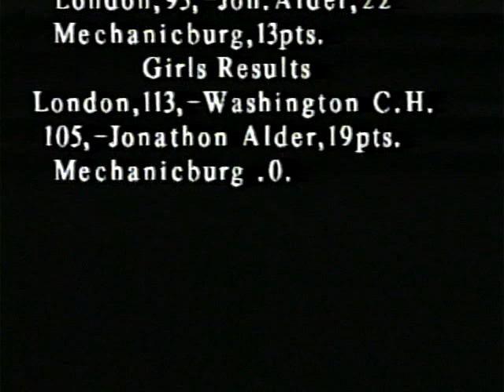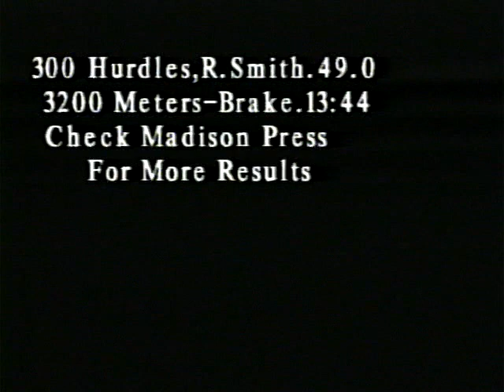WLHS TV Track 4-20-1999 LHS vs WCH, JA & Mechanicsburg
LHS Track vs Washington Court House, Jonathan Alder & Mechanicsburg 4/20/1999